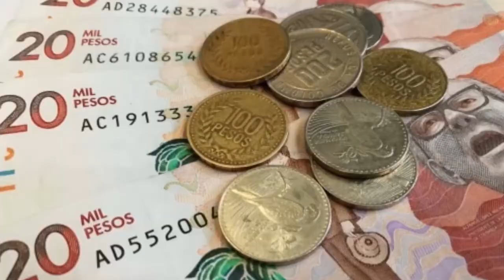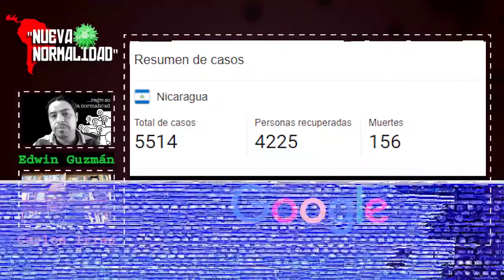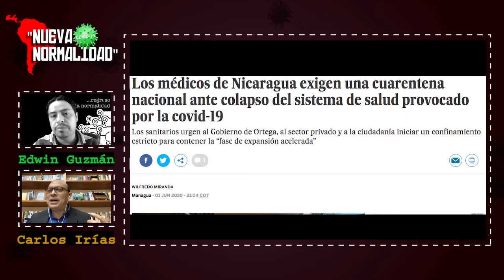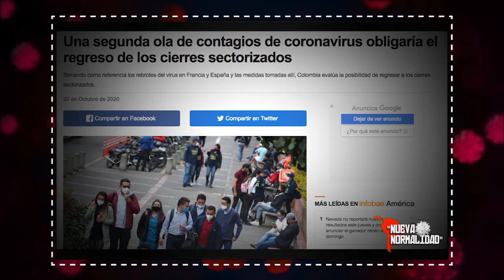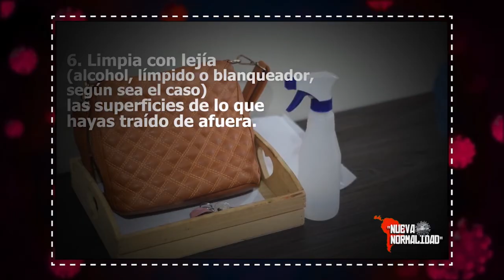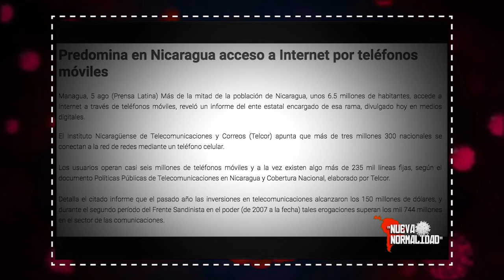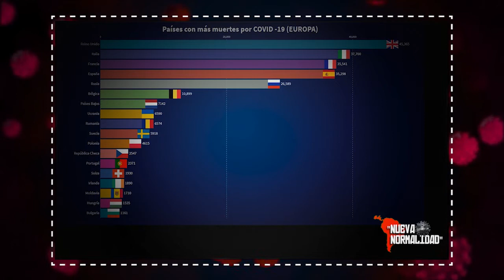América Latina "nueva normalidad" enseñanzas pre y pospandemia - Nicaragua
El impacto de la pandemia producido por el covid-19, aunque similares para muchos países, en el caso de Nicaragua connota particularidades que vale la pena retomar. En esta nueva entrega de la América Latina "nueva normalidad" enseñanzas pre y pospandemia, Carlos Irías, rector de la Universidad Internacional Antonio de Valdivieso, nos comparte su lectura sobre esta realidad.